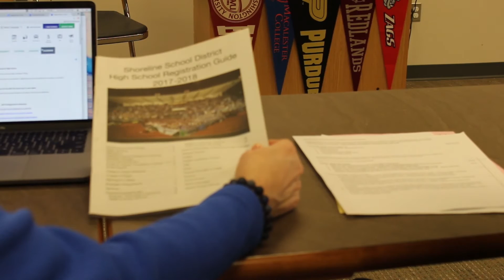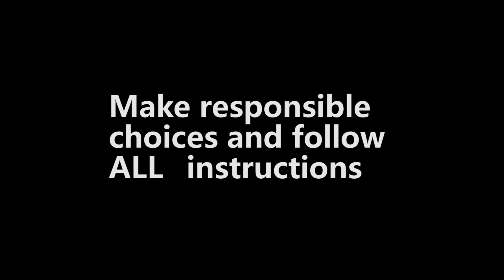Registration 2019-2020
It's a guide to register for classes next year.